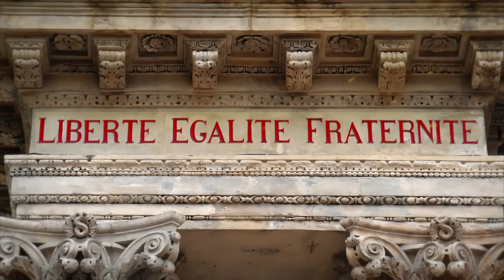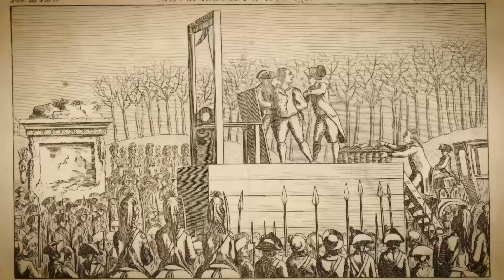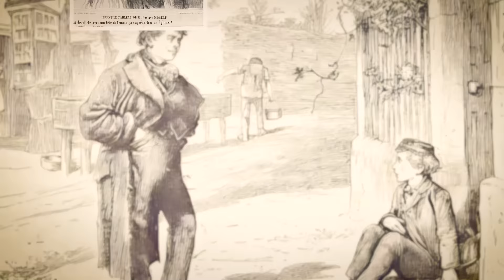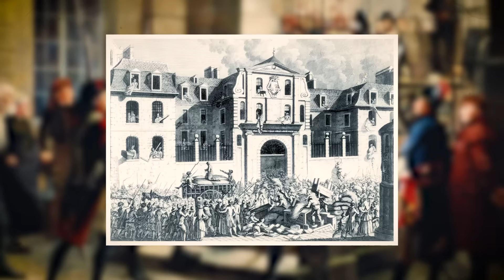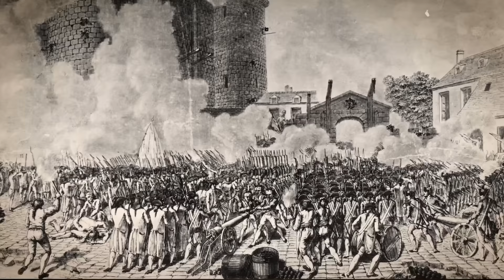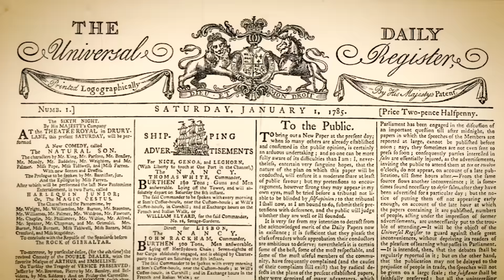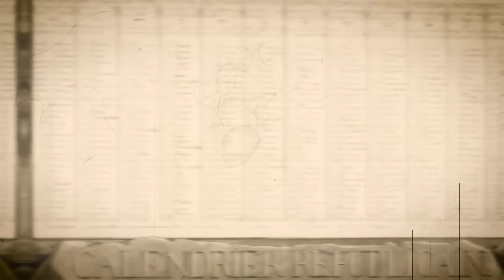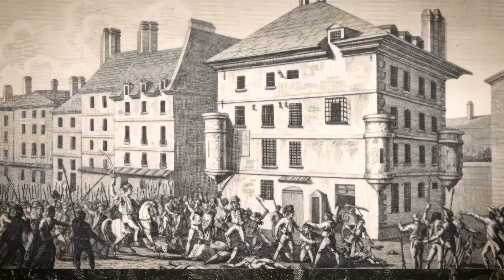Coisas Horripilantes que Eram "Normais" Durante A Revolução Francesa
À medida que a sombra da guilhotina se estendia ameaçadoramente pela paisagem tumultuada do final do século dezoito, a Revolução Francesa, um turbilhão de agitação social e política, engolfou a França nos anos de mil setecentos e oitenta e nove a mil setecentos e noventa e nove. Esse período, marcado por profundas reviravoltas e pelo barulho incessante da guilhotina, poupou poucos em sua busca por mudanças radicais.

Imagine o terror de viver em Paris, o epicentro da revolução, onde o ar estava carregado de suspeita e as ruas ecoavam com os gritos de "Liberdade, igualdade, fraternidade!" No entanto, entre esses gritos espreitava um tom mais sinistro. O Reinado do Terror, liderado por Maximilien Robespierre e o Comitê de Segurança Pública de mil setecentos e noventa e três a mil setecentos e noventa e quatro, presenciou mais de dezessete mil execuções oficialmente sancionadas, sem mencionar incontáveis outros que pereceram na prisão ou sem julgamento.

Você consegue imaginar o medo paralisante de ser denunciado por um vizinho, ou o horror de assistir entes queridos sendo arrastados para enfrentar a impiedosa 'Navalha Nacional'? A Revolução, inicialmente uma busca por liberdade, rapidamente se transformou em um banho de sangue de suspeita e tirania. Nomes como Georges Danton e Luís Dezesseis, outrora poderosos, agora serviam como lembretes da fragilidade da vida e do poder.

Você, ou eu, teríamos sobrevivido a essa implacável purga dos 'inimigos da revolução'? As chances eram perigosamente pequenas. O ar estava preenchido com a retórica da revolução, mas sob ela espreitava uma sentença de morte até para o menor desacordo.

Como Joseph-Louis Lagrange, um renomado matemático da época, observou profundamente após a execução de seu colega Antoine Lavoisier, o pai da química moderna. “Eles levaram apenas um instante para cortar aquela cabeça, e cem anos podem não produzir outra como ela.” Essa reflexão sombria captura de forma pungente a trágica perda de gênios e a destruição sem sentido de vidas que epitomizaram a Revolução Francesa. Junte-se a nós enquanto percorremos a paisagem precária da Revolução Francesa, descobrindo histórias daqueles que pereceram sob sua lâmina e daqueles que, por sorte ou astúcia, escaparam de seu mortal abraço. Bem-vindo ao diário de Júlio César.

Sombras e Guilhotinas. O Reinado do Terror Desvendado.

O Reinado do Terror, um período de brutalidade sem precedentes durante a Revolução Francesa, estendeu-se de cinco de setembro de mil setecentos e noventa e três a vinte e oito de julho de mil setecentos e noventa e quatro. Orquestrado pelo Comitê de Segurança Pública, transformou a revolução de uma luta pela liberdade em uma era de perseguição implacável e medo.

A origem dessa era pode ser rastreada até a Lei dos Suspeitos, aprovada em setembro de mil setecentos e noventa e três, que ampliou o escopo para prisões sob acusações vagas de atividades anti-revolucionárias. Os Tribunais Revolucionários, desprovidos de práticas judiciais justas, viram mais de quinhentos mil prisões, com uma estimativa de dezessete mil a quarenta mil pessoas executadas. Entre os executados estavam figuras notáveis como Georges Danton, um líder revolucionário que inicialmente apoiou o Terror, apenas para cair vítima dele em cinco de abril de mil setecentos e noventa e quatro. Suas últimas palavras, "Meu único arrependimento é que eu vá antes desse rato Robespierre", ecoaram o destino irônico que muitos revolucionários enfrentaram.

00:00 Documentário Educativo
2:36 O Reinado do Terror Desvendado
6:36 Um Símbolo de Revolução e Terror
10:50 Doença e Cura na Era da Revolução
15:02 Turbulência Econômica na França Revolucionária
19:43 O Dilema das Prisões Superlotadas na França Revolucionária
23:40 As Teias Embaraçadas da Revolução Francesa
27:58 As Lutas Econômicas da Revolução Francesa
32:06 Guerra de Classes na Revolução Francesa
36:38 O Turbulência da Guerra Durante a Revolução
41:01 Censura e Propaganda na França Revolucionária
45:41 A Des-Cristianização Durante a Revolução Francesa
49:46 Na Sombra da Guilhotina
54:30 Sussurros de Fortaleza